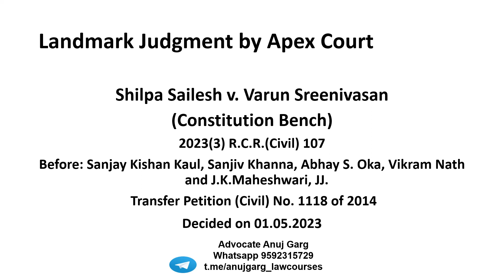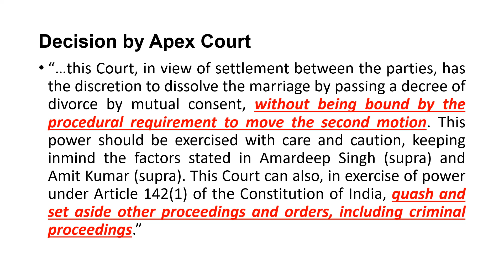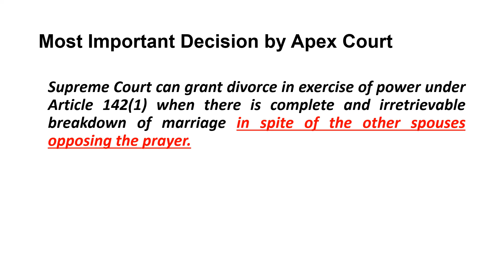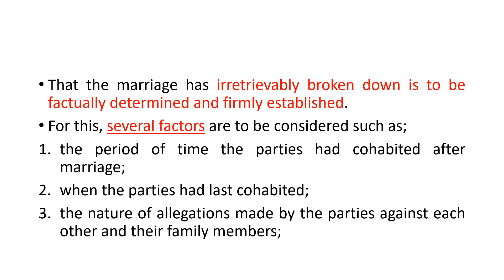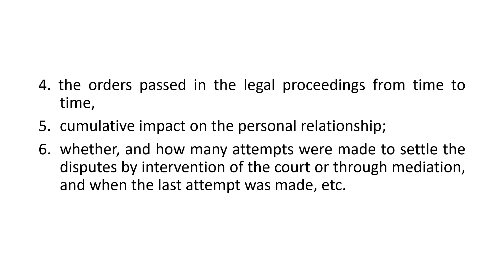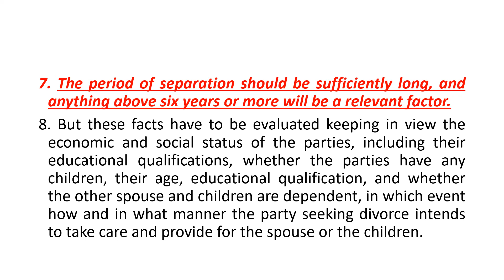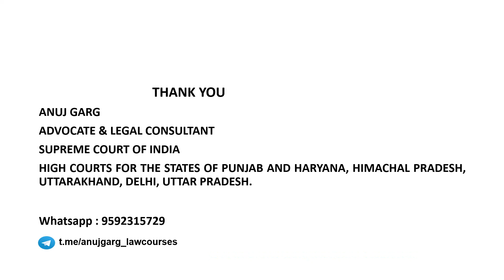Divorce made easy by Supreme Court I Landmark Judgment I Constitution Bench I